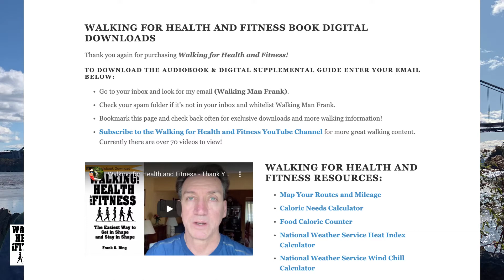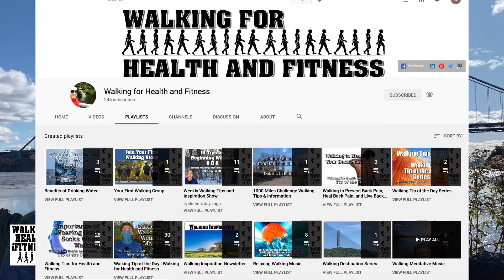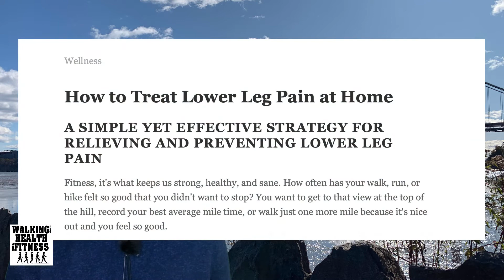Lower Leg Pain and Treatment | Weekly Walking Tips and Inspiration | Show 11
Use this easy to do lower leg exercise to treat tired legs, and prevent lower leg pain. Preventing lower leg aches and pain is as easy as your ABC's. This technique works with my runners and will help you stay pain-free. Lower Leg Pain and Treatment: How to keep your legs strong, healthy, and feeling great.

Weekly Walking Tips and Inspiration | Show 11 Topics:

1:35 Inspirational Quote #1: by George Macaulay Trevelyan, a British historian and academic
2:18 Walking Tip #1: How to Treat Tired and Sore Legs
7:16 Eating Right: Recipes by Stacey: chipotle pork tacos with pineapple salsa
7:58 Today’s Background Image: Taken on one of my go-to walking routes.
10:00 Walking Tip #2: Rejuvenate Tired Leg Muscles - It's as easy as your ABC's
12:38 Walking News: 6 BENEFITS OF EXERCISING IN COLD WEATHER- this is great news and information if you are looking to lose weight.
18:58 Join Your First Walking Group
19:23 Inspirational Quote #2:  An appropriate Japanese proverb for the winter months.
19:53 Your Next Step

Treat your legs right with these products:
Flannel Electric Heating Pad for Legs
Fitness Kings The Ultimate Foam Roller Set
Revitive Medic, Relieves Leg Aches & Pains, Actively Increases Circulation

Walking books by Frank S. Ring

The Walking for Health and Fitness channel will provide videos on the benefits of walking, fitness exercises to enhance the walking experience, safety concerns, and a variety of other topics.

Walking for Health and Fitness is a health, fitness, and wellness website, E-books, and complete digital program dedicated to walking and all the physical, psychological, and spiritual benefits that come from it in order to achieve a healthy, balanced lifestyle! Frank S. Ring has authored 3 books on walking and now shares his passion with his YouTube audience.

Follow Walking for Health and Fitness on social media!

Walk on,
Frank S. Ring

PS Download the show notes which include the Inspirational Image Quotes